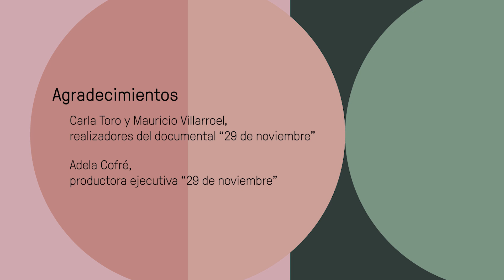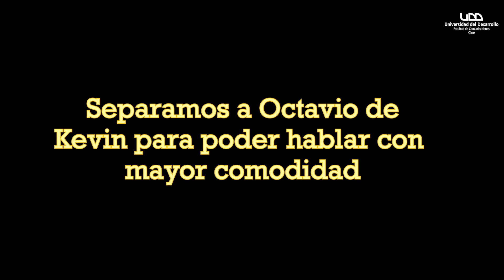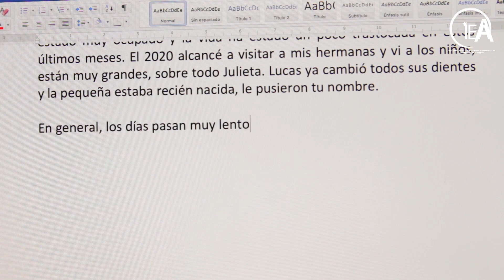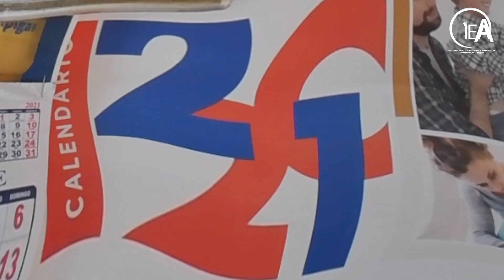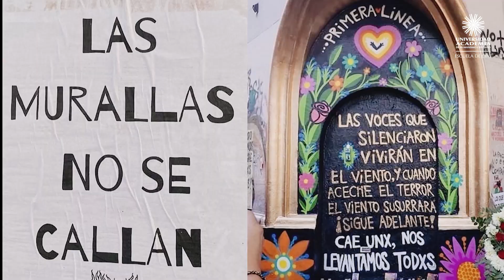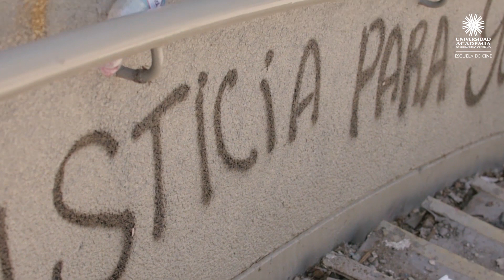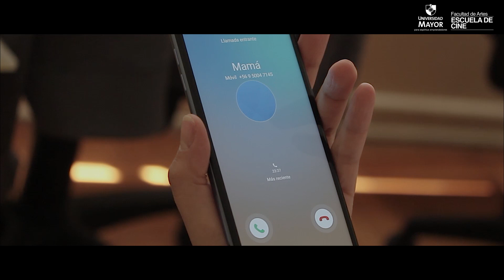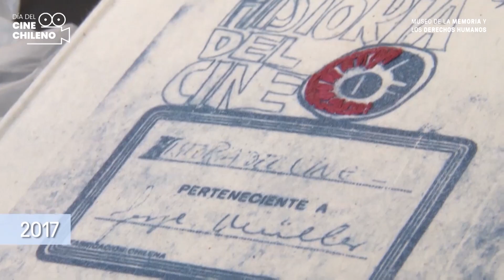Primera presentación cortometrajes estudiantes de cine - DÍA DEL CINE CHILENO 2021 - MMDH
Corto “Chile despertó” Florencia Doray
Serie Declaración “La instrucción elemental será obligatoria” Nicolás Acuña
Corto “Octavio y el amor” – Escuela de cine Universidad del Desarrollo
Corto “Aún así” Instituto de Altos Estudios Audiovisuales
Corto “Cuando el tiempo se detuvo” Instituto de Altos Estudios Audiovisuales
Corto “Divagaciones sin sentido en un viaje sin inicio” ICEI de la Universidad de Chile
Corto “Los muros hablan” Universidad Academia de Humanismo Cristiano
Corto “La brigada” Escuela de cine Universidad Mayor
Corto “Lira 240” Escuela de cine Universidad Mayor